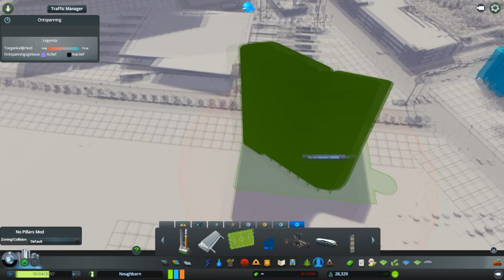Cities Skylines - Noughbarn - (Episode 27) "Custom Highway Interchange and the rise of FC Noughbarn"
In this episode I'm building a custom highway interchange and a huge football/soccerstadium for Noughbarns team, FC Noughbarn.

Welcome to a new episode of the development of my city Noughbarn in the game Cities: Skylines. Noughbarn is a city which main focus lies on sustainbility, a thriving economy, large sub-urban low residential areas which mostly include luxury mansions and big city centers which great skycrapers!

to download them!)

Modlist:
Once my city is near completion I'll release the modlist of all the mods that I've used. Until then you'll have to hang on to that!